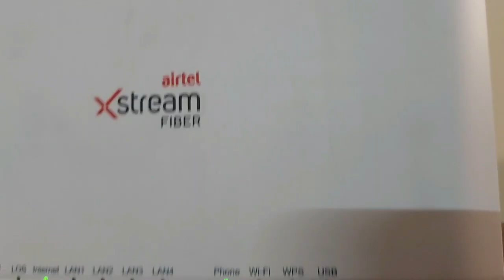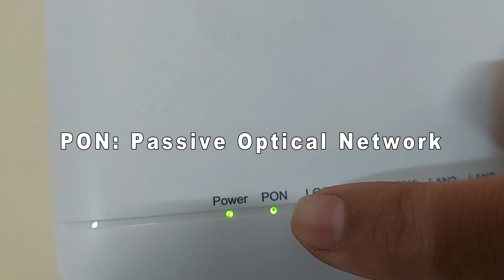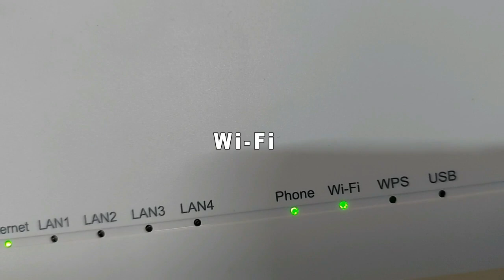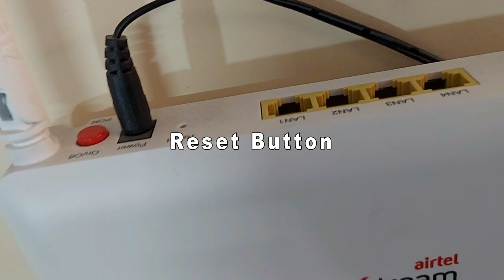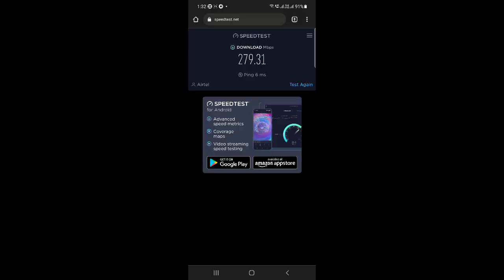Airtel Xstream Fiber Wi-Fi Router Review | Airtel Fiber ZTE Router Details With Installation Charges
: MERCUSYS MW305R 300Mbps Wireless Single_Band Wi-Fi/WiFi Router
: Xiaomi Mi Smart Router
: Dexgear Share it 300Mbps Wireless N Cable, 4 Fast LAN Ports, Easy Setup, Wi-Fi Router
: Mahesh Eletronic MERCUSYS N300 Wireless WiFi Router
: TP-Link TL-WR820N 300 Mbps Single_Band Speed Wireless WiFi Router

: TP-link N300 WiFi Wireless Router TL-WR845N | 300Mbps Wi-Fi Speed
: Match LB-Link 300Mbps Smart WiFi Router | Range Extender
: Tenda F3 300Mbps Wireless Wi-Fi Router
: D-Link R04 N300 Eagle PRO AI Advance Parental Control Router with Voice Control Assistant (Alexa & Goggle Assistant)

Join Airtel prepaid today using my invitation link for a better calling & data experience. Get ₹100 off on your next recharge 😎 u.airtel.in/DG5odH

What is Airtel xstream fiber plan?
Is Airtel xstream a fiber?
What is Airtel Xstream and Xstream fiber?
Does Airtel fiber include TV channels?
Does Airtel Xtreme require internet?
How can I get Airtel fiber?
Is Airtel fiber prepaid or postpaid?
Which is best Airtel xstream or Jio fiber?
Which fiber plan is best?
Which is better xstream or Jio fiber?
Is Jio Fiber 5G?
Is AJIO Indian company?
Is Sim required for Jio fiber?
Is BSNL launching 5G?
Is 40 Mbps fast?
What Mbps means?
What is a Jio fiber?
What is Airtel xstream fiber installation charges?
Is Airtel fiber free for 3 months?
Is Netflix free on Airtel xstream?
Is DTH free with Airtel xstream?
Does Airtel xstream have live TV?